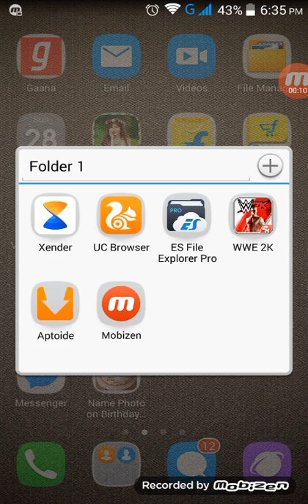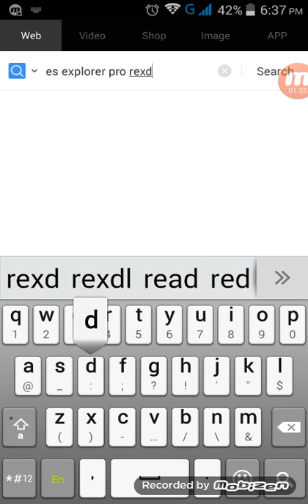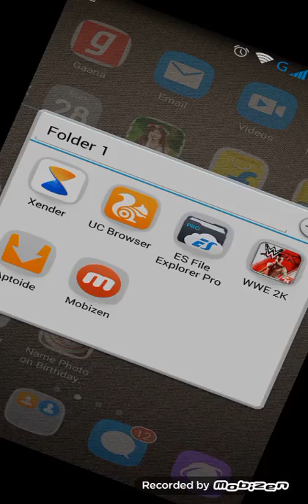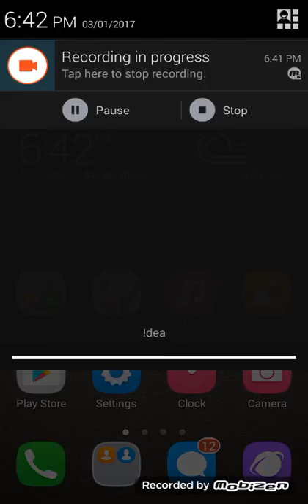How to download wwe 2k free